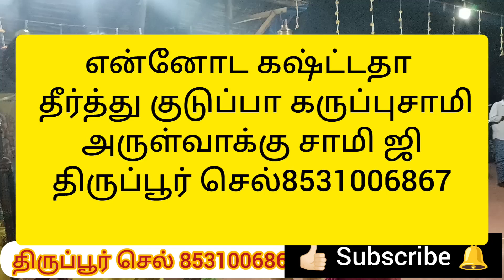என்னோட கஷ்ட்டத்தா தீர்த்து குடுப்பா கருப்புசாமி அருள்வாக்கு சாமி ஜி திருப்பூர் 8531006867